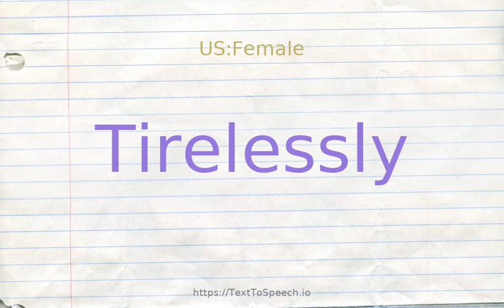How to pronounce tirelessly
Learn how to say Tirelessly in English correctly with TextToSpeech.io free pronunciation tutorials. American & British English pronunciation of male & female voices provided in videos. Check them out!

    Tirelessly definitions:
    (r): with indefatigable energy; "she watched the show indefatigably"